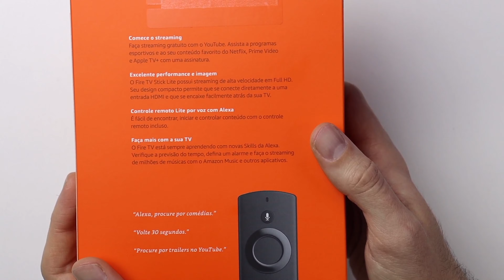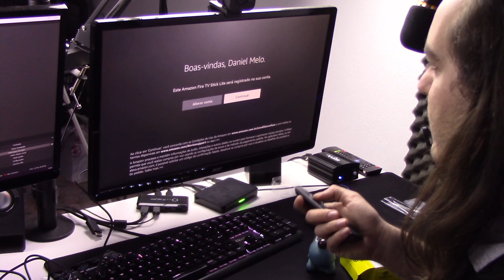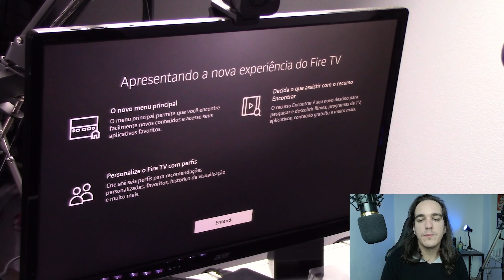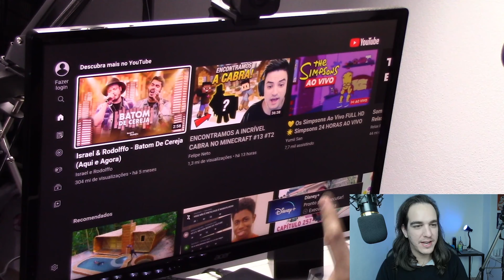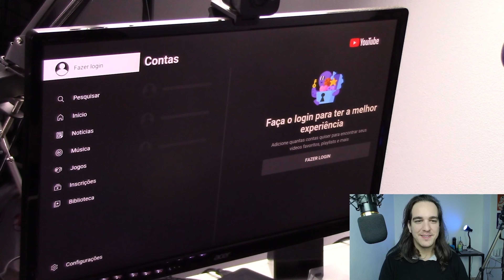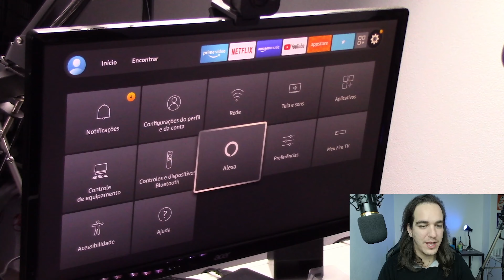✅ Fire TV Stick Lite vale a pena? UNBOXING e REVIEW 🟠 - Transforme sua TV em Smart com Alexa!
Neste vídeo eu falo sobre o Fire TV Stick Lite. Vale a pena ter um desse? Funciona com a Alexa? Descubra tudo neste vídeo comigo! Eu gostei muito de fazer e descobrir o Fire Stick neste vídeo! Foi sensacional!

Link para testar prime por 30 dias
Link para comprar o Fire TV Stick Lite